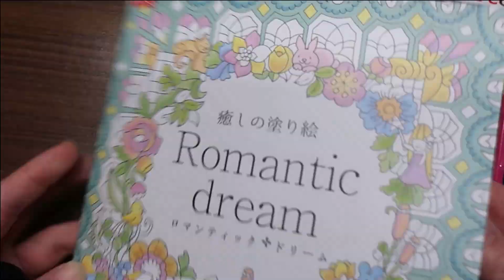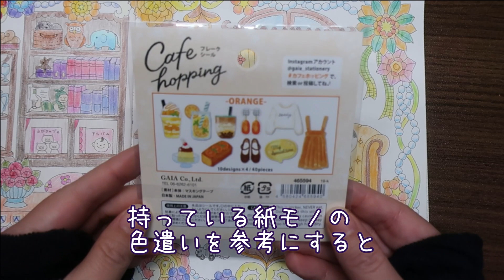12色の色鉛筆でもここまで塗れる大人の塗り絵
ダイソーの大人の塗り絵、「ロマンチックドリーム」に挑戦中です。
１冊を通していろんな塗り方を覚えていきたいと思います。
出来栄えは一進一退ですが、たくさん数をこなすことで、自分でもだんだんとうまくなっているのを感じます。